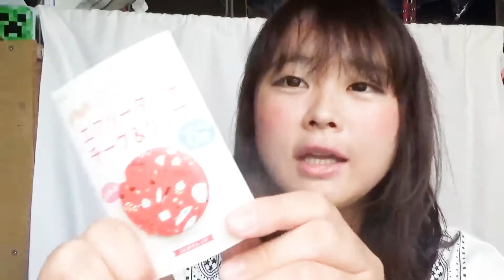【メイク】最近買った化粧品紹介！！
最近K-POPにはまってしまった影響でオルチャンメイクの練習中ですが、今回は最近買った化粧品を紹介します。

LAQでタイムアタックや商品紹介、実験、○○やってみた！！などいろんなことに挑戦中・・・